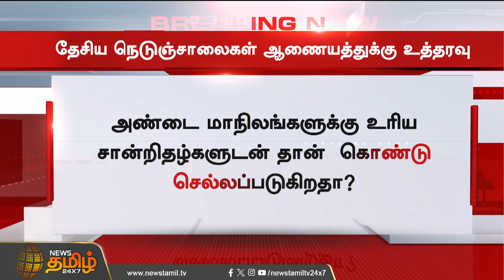Breaking | தேசிய நெடுஞ்சாலைகள் ஆணையத்துக்கு உத்தரவு | National Highways | Highcourt